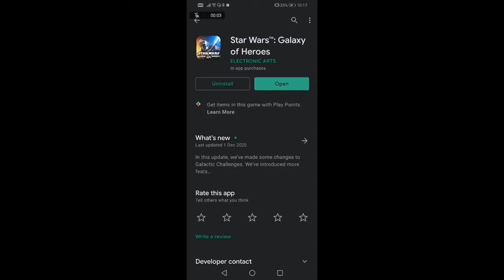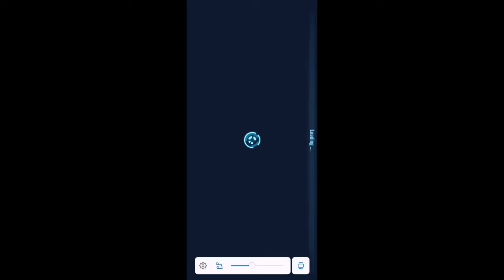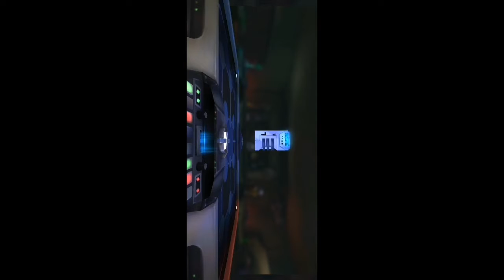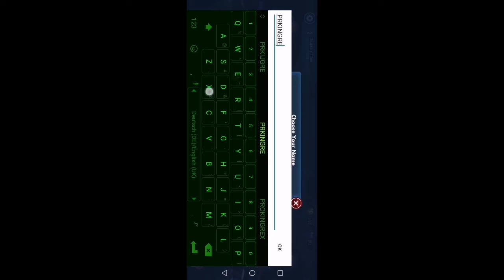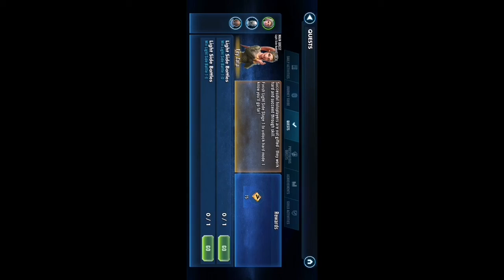Playing Star Wars: Galaxy Of Hereos For The First Time (Something Interesting Happened)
Hey guys, what'sup and welcome back to another video. Today, I will be playing Star Wars: Galaxy Of Heroes for the first time. Spoiler warning, something interesting will happen.

Collect and battle with iconic heroes to become the top hologamer in the galaxy!

Live your Star Wars™ dreams as you fight with your favorite dark and light side heroes across iconic locations to become master of the galaxy. Create and customize your battle squad strategy using characters from every era, including champions from Star Wars™: The Rise of Skywalker, Star Wars™: The Last Jedi™, and Rogue One™: A Star Wars™ Story. Engage in turn-based RPG battles, master the Squad Arena, wield Luke Skywalker’s lightsaber, join a Guild with friends, and take your strategy to the next level!

CREATE THE ULTIMATE TEAM
Rebel leaders? Imperial stalwarts? You’re free to choose as you construct elite light and dark side teams while collecting heroes and other champion RPG characters from the Star Wars™ universe. Develop your strategy and make key moves in this epic RPG battle arena. Pick teammates with complementary abilities and go to war with an unbeatable squad!

BECOME MASTER OF THE GALAXY
Defeat opponents and rise to the top as you dominate the galactic hologames based in a far-off cantina. Improve your RPG combat strategy by upgrading your Star Wars™ heroes’ abilities as you play for even more powerful attacks and bigger wins. Then fight other players in Squad Cantina Battles, PvP Squad Arena, and Squad Tournaments to conquer the galaxy.

PLAY WITH POWERFUL CHAMPIONS
Make smart, tactical decisions and equip your Star Wars™ heroes with cool gear to enhance their damage and improve your RPG strategy. Unlock fun abilities to make your champion team unstoppable as you unleash your lightsaber in Luke Skywalker’s Destined Strike, destroy enemies with Darth Vader’s Force Crush, and outsmart your opponents with Young Han Solo’s Trick Shot.

ENGAGE IN EPIC STARSHIP BATTLES
Collect iconic Star Wars™ starships, including the Millennium Falcon, and massive Capital Ships, like Admiral Ackbar’s Home One, to construct your champion war fleets. Keep your cool in fast-paced RPG-style space combat, deploy reinforcements, and turn the tide of battle with the right strategy. Face fun new challenges and compete in the Fleet Arena to test your prowess. Gather unique upgrade materials for characters, available only as rewards for starship battles. Each starship has its own squad and strategy, adding special skills to individual starships. Recruit powerful pilots to create the strongest armada in the galaxy!

RISE TO THE TOP IN A GUILD
Grab your lightsaber and enter the Raid arena with friends. Fight against bosses like the Rancor, AAT Tank, and the Sith Triumvirate when you create a customizable Guild. Collaborate to form a strategy with your Guild in Territory Battles where members unleash their entire squad of champion characters and starships against a progressively evolving battlefield. Show your dominance in this RPG when you face off in strategy-based battles against other Guilds to conquer territories and top global Guild leaderboards in Territory Wars.

for assistance or inquiries.

EA may retire online features after 30 days’ notice posted